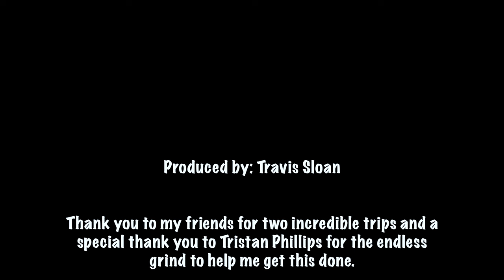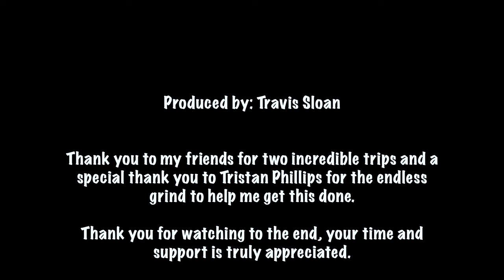Bow Hunting Wildebeest - Walk & Stalk - 4K Short Film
My Journey of walking and stalking wild animals with a bow.

On this hunt, I head to Northern South Africa in search of hunting whatever the bush gives me. 6 days in total and we finally succeed.

I hope you enjoy watching and be sure to leave some love.